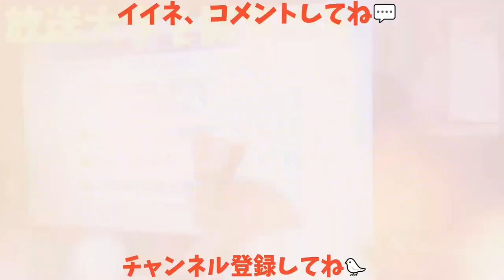【カラスの瞳】野鳥は人になつかないは本当か？😁(笑) なかなかここまで至近距離はないよね😃🐦 カラスは他のどんな鳥よりも甘えん坊🐦 20171218、カラス